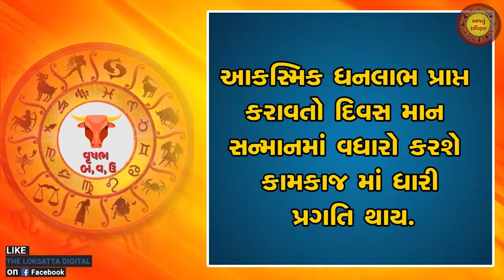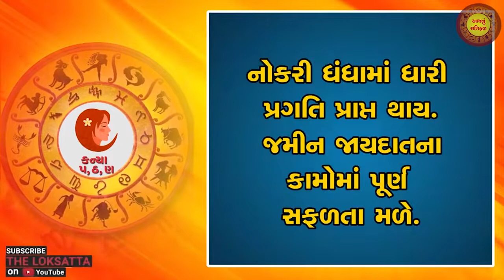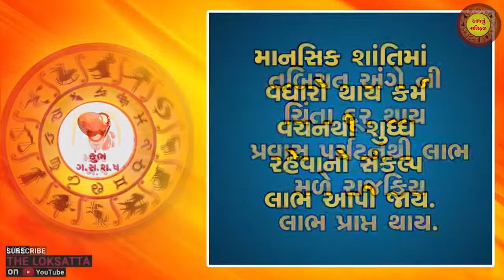Aaj nu RashiFal | today horoscope | આજનું રાશિફળ | 20-03-2022